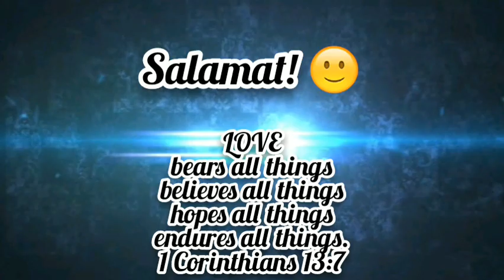Alamat ng Dama de Noche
Ang alamat ng bulaklak na Dama de noche.

Ka Kwentuhan

Ka Kwentuhan